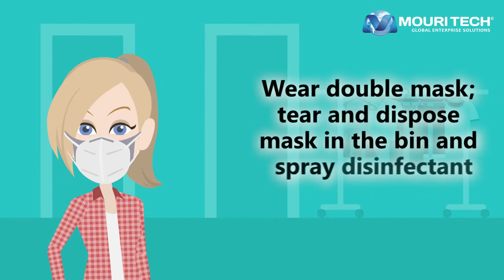MOURI Tech (AURAsuite.ai) COVID-19 Awareness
"We are all together, in this"
The pandemic requires global solutions beyond geographies!